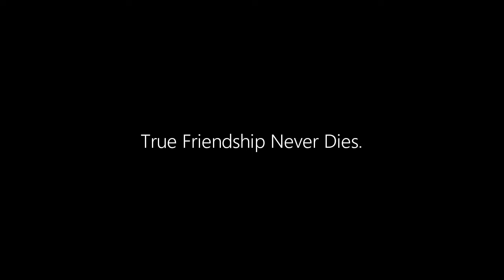MERA BHAI TU || OFFICIAL SONG || ZAID & OSAMA || SINGER-NAVED || MUSIC-ALI-FAISHAL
Hey Guyz

"Zaid Sidd Vlogs"